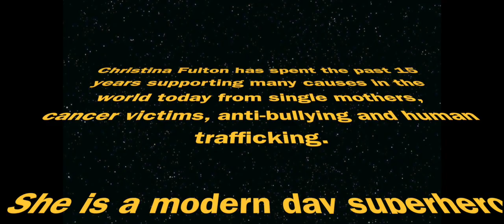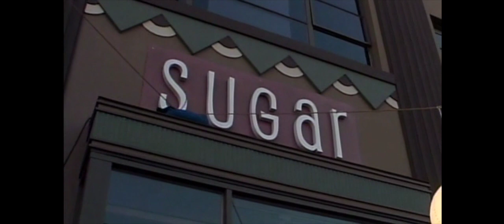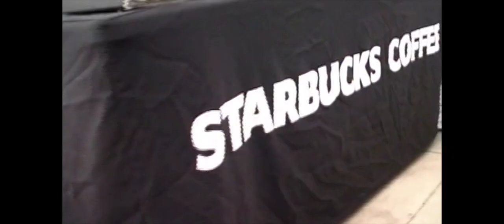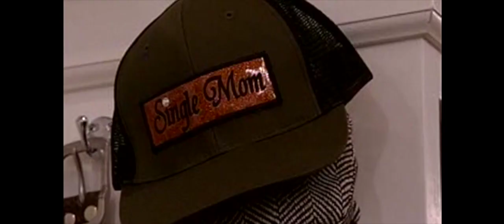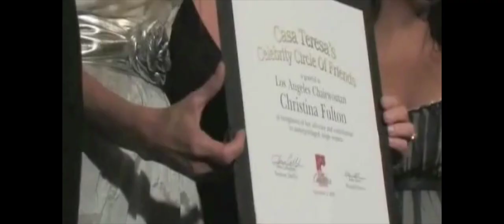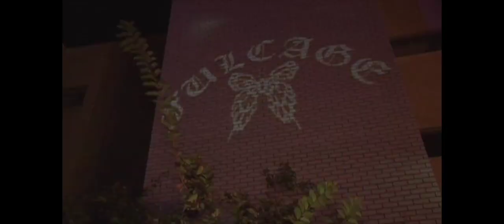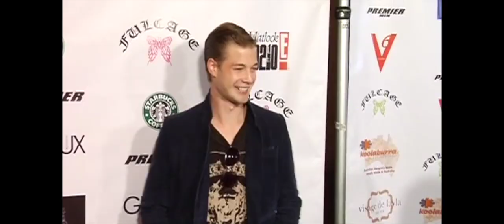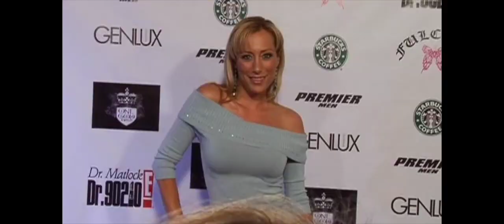Christina Fulton Press Video